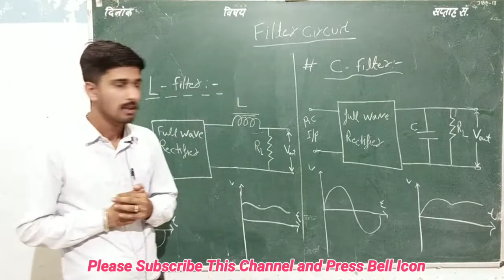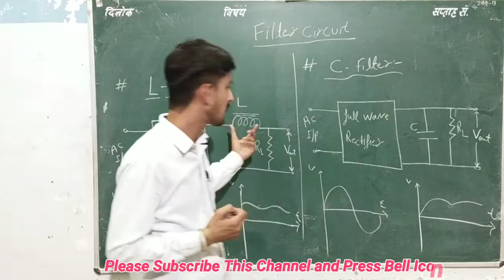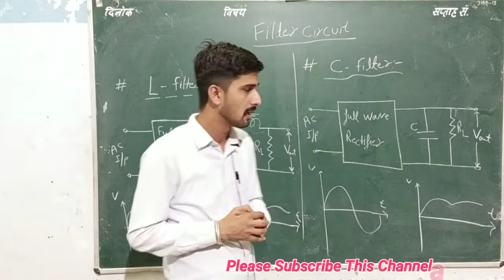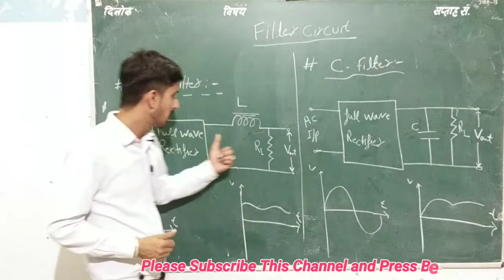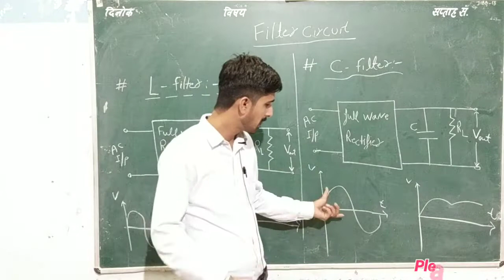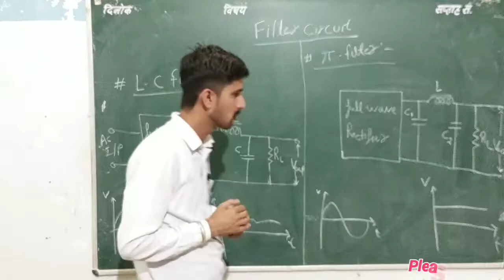Filter Circuit & it's Types | Electrical Students Must Watch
Namskar dosto, is video me electrical instructor mr.Sukhveer sir ne Filter circuit aur uske types ki baat ki hai.umeed karte hai apko ye video pasand aayegi.
Career Helpline Contact
ITI, Hotel Management,Fire Safety, Yoga Related